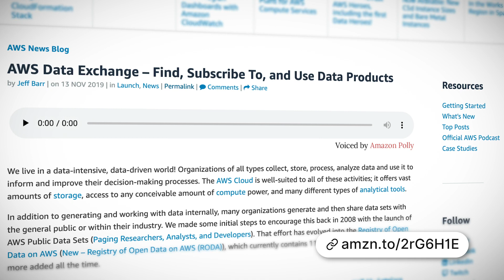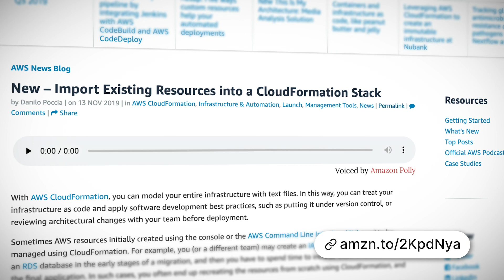AWS This Week: AWS Data Exchange and more!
This week: AWS Data Exchange, import existing resources into a CloudFormation, congratulations to Jeff Barr & the AWS blog team and we announce our Guru of the Week!

AWS Data Exchange:

Import existing resources into a CloudFormation:

Congratulations Jeff Barr & AWS blog team!